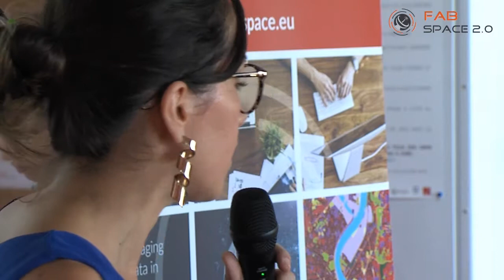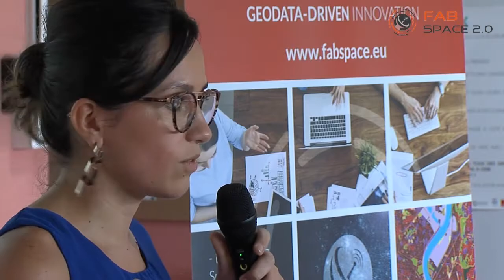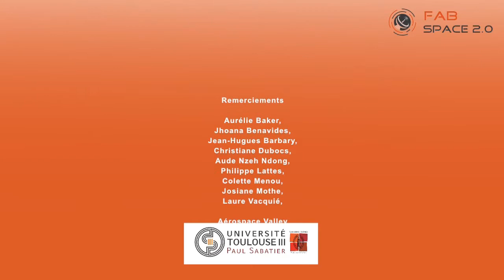FabSpace Toulouse, France - Hackathon, qu'es aquo ?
Jhoana Benavides, chargée de mission entrepreunariat étudiant chez Aerospace Valley, introduit les hackathons, événements où des groupes de développeurs volontaires se réunissent pour faire de la programmation informatique collaborative sur 24h. Les hackathons sont une forme d'activité très prisée dans FabSpace 2.0.